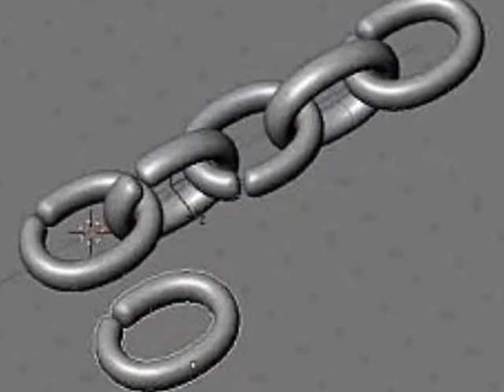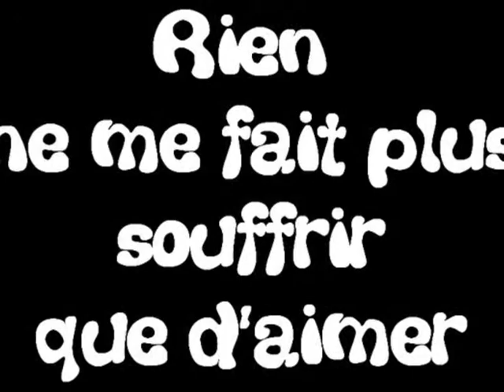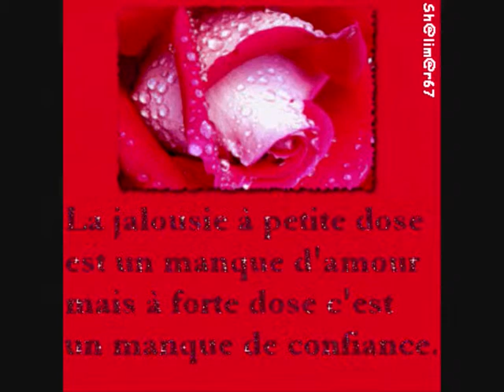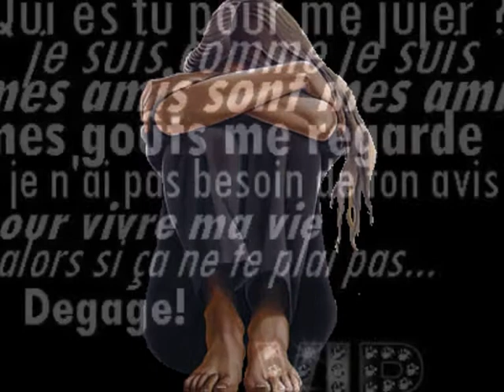pourquoi les hommes